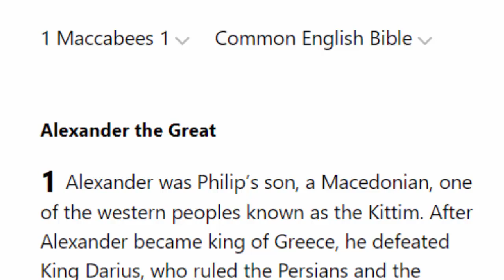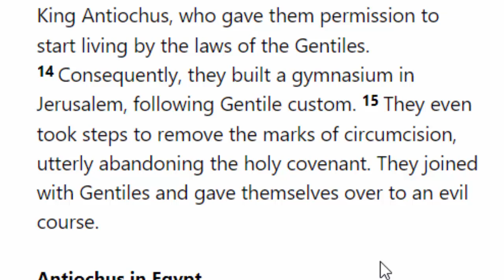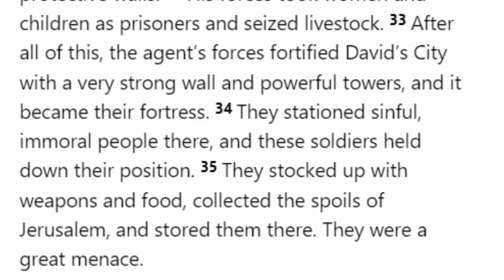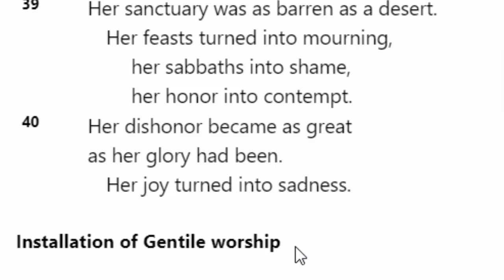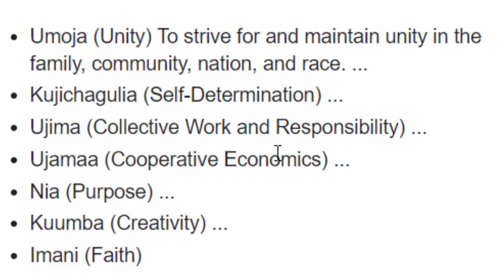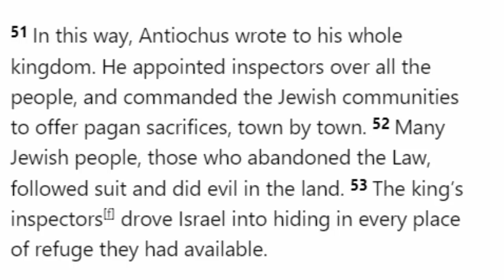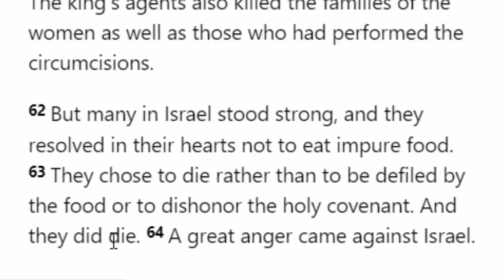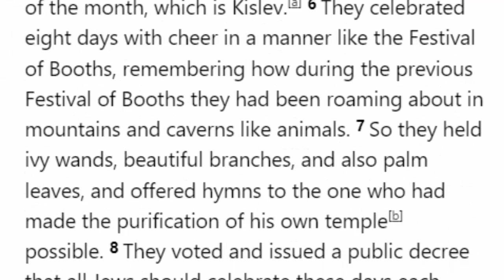Hanukkah: Reason For The Seasons: Christmas, Kwanzaa, Ramadan, Dedication Feast. Mark Of The Beast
In this video we discuss the purpose of the multiple winter holidays.